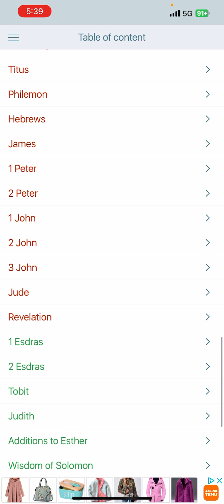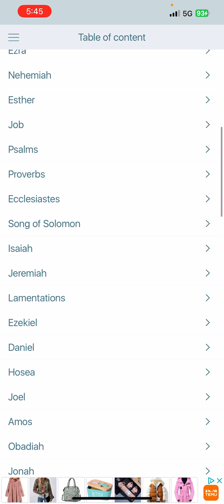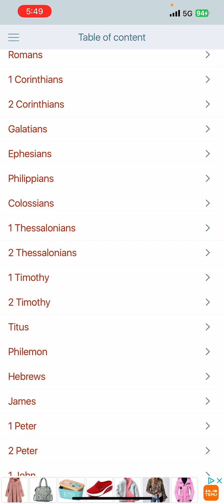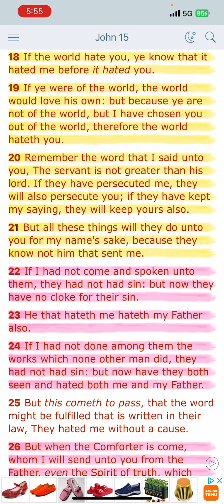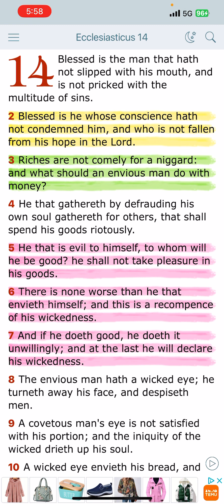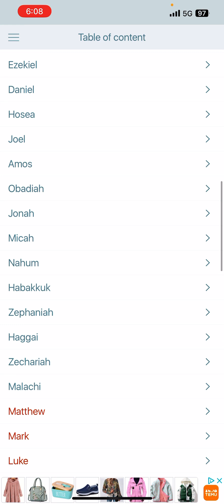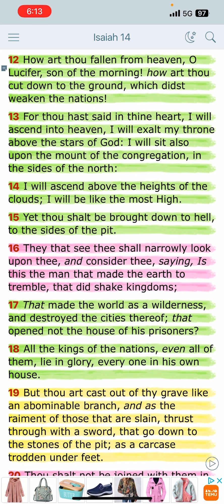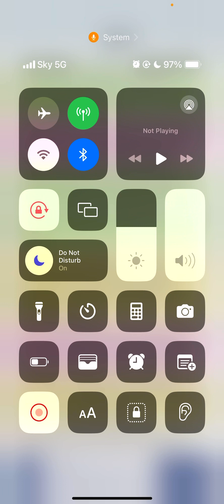THESE E’S ARE THRUUU!